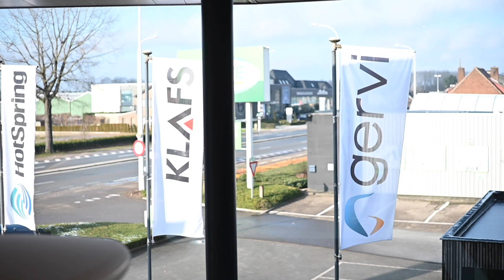Samenwerking Gervi en Linkkado - Lennow Productions 2022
Een productie van Lennow Productions voor Linkkado.